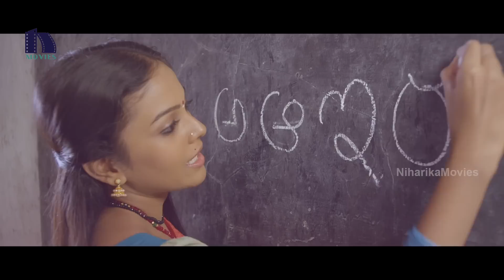Kalicharan Full Movie Part 3 - 2017 Latest Telugu Full Movies - Chaitanya Krishna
Watch Kalicharan Full Length Movie Parts.

Starring: Chaitanya Krishna, Chandini, Kavitha, Naagineedu, Rao Ramesh and Among Others.